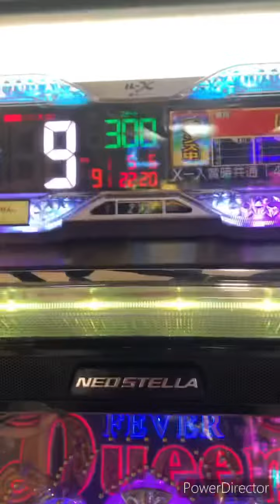フィーバークイーンが遊タイムに突入した瞬間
遊タイム突入のためにひたすら回しました。
他の方が検証してましたが…自分は1回だけ当たりそれで終わりました(T . T)